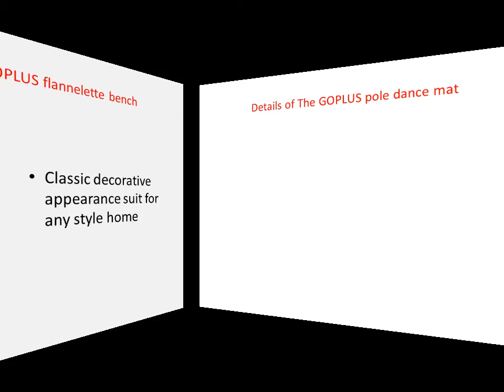The Best GOPLUS flannelette bench designed for you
This is brand new flannelette bench which is the best choice for your bedroom and living room due to our classic and modern design can match any style of your home.Padded with highly resilient and soft sponge and covered with high quality flannelette ,the seat can always keep flat and wear proof ,and make you feel soft and comfortable while lounging on it. Two sides' armrests design provide more comfortable for your arms, Four wooden solid legs firmly hold up the whole bed bench.